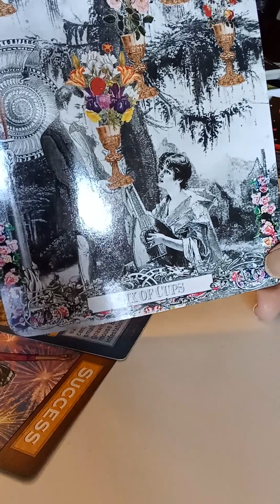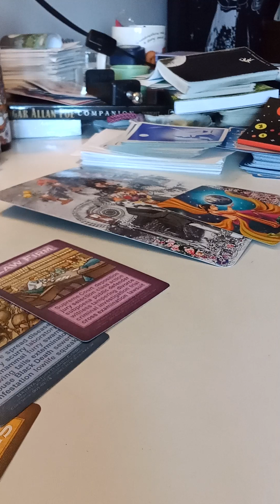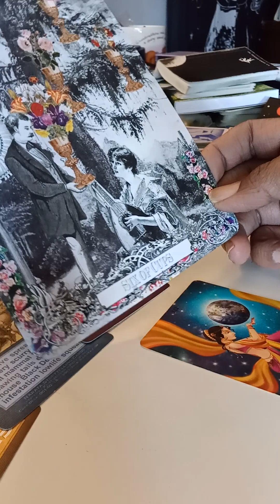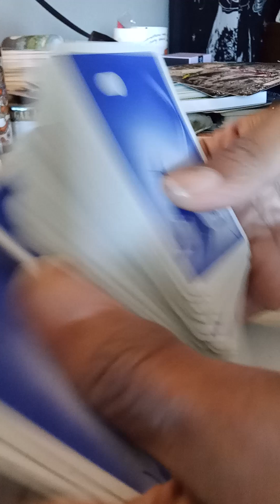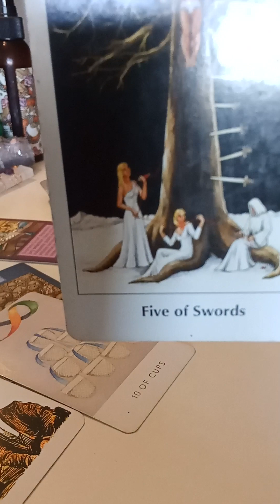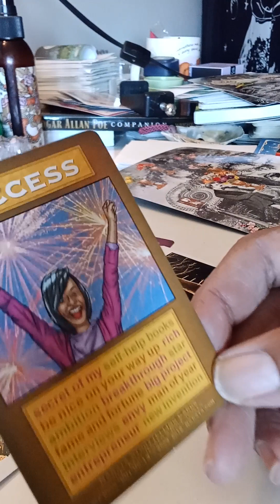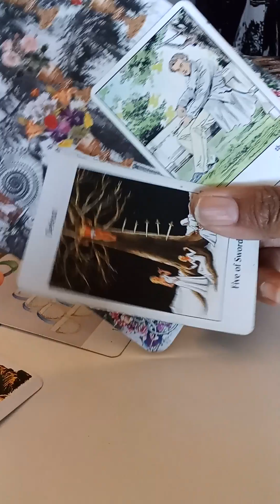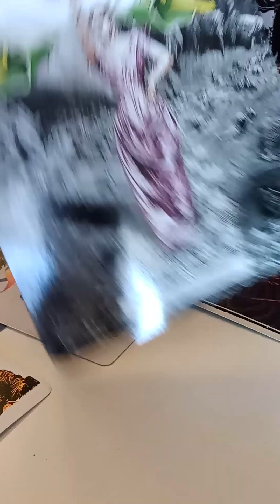Murdaugh Mystery - Cards say Alex is going to walk - tarot read pt1. All ALLEGED and Speculation.